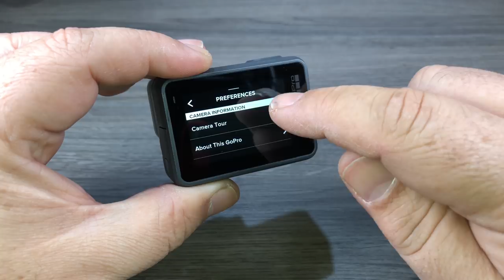GoPro Hero 6 Black Tips and Tricks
Here is a collection of 12 tips and tricks for the GoPro Hero 6 Black. This video is geared to those who are brand new to the GoPro World. In this video I go over many useful tips that you may not be aware of and will help you get the most out of your Hero 6 Black.

Must have GoPro gear for new users.
GoPro Remo Remote
GoPro Supercharger
Gopro Hero 5 Dual Charger
GoPro Shorty Extension/Tripod
GoPro El Grande Extension Pole
GoPro Karma Grip

DJI Spark (Amazon)

In this video we go over the following tips & Tricks for GoPro beginners.
1. Front Lens removal of the GoPro Hero 6 Black
2. Side USB Door Removal
3. Front LCD Screen Settings
4. Power On Voice Command
5. Playback Volume Adjustment
6. Adding A Highlight In Media Manager
7. Filtering Videos and Photos in Media Manager/
8. Battery Savings Tips for Hero 6 Black
9. Disabling Beeps on Hero 6 Black
10. How to Set Exposure Lock
11. Locking The Screen of the Hero 6 Black.
12. Filming Upside Down